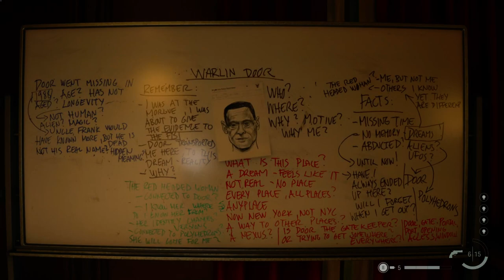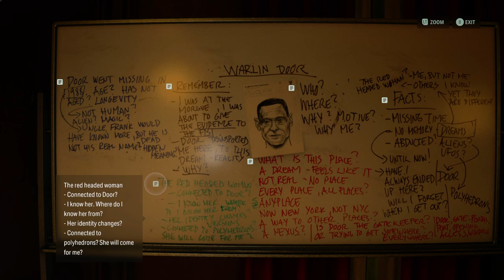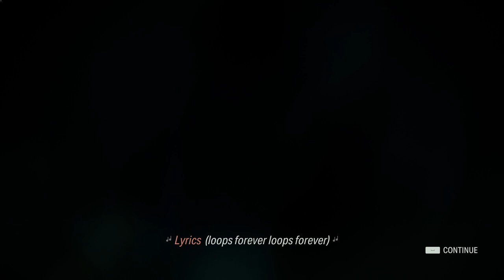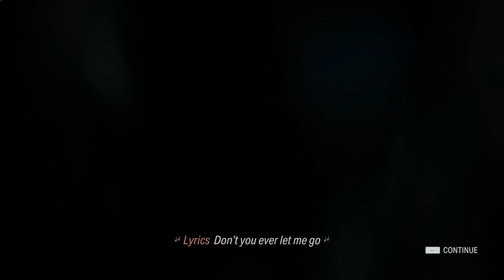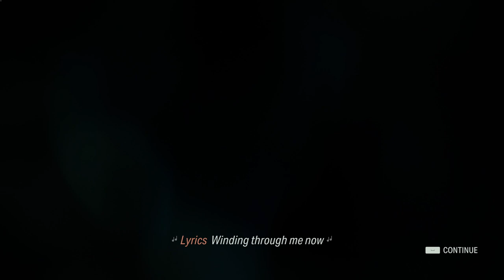Oceanview (M)otel | Alan Wake 2 - Portion 35 - Gameplay Playthrough - No Commentary